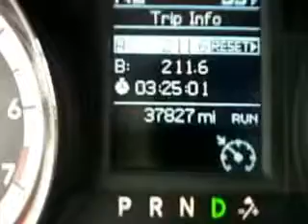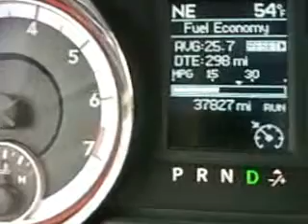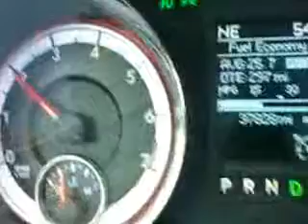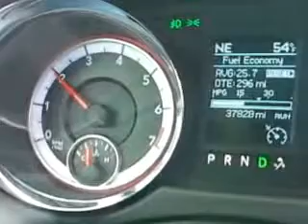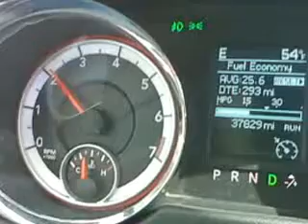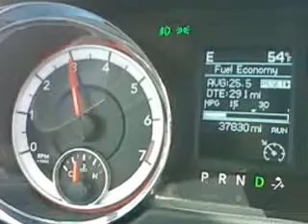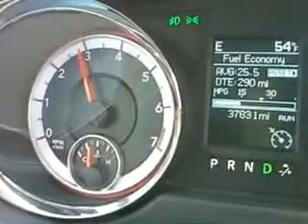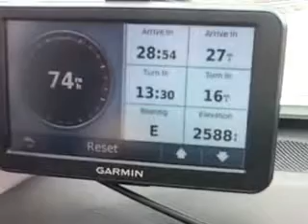2011 Dodge Grand Caravan Crew 73 mph Interstate hill climb downshift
Downshifts occur at 1:55 and 3:02 if you want to jump ahead.

Some have complained about the Pentastar 3.6 liter v-6 and 62te transmission skipping 5th gear when down shifting and jumping to 4th when it would be unnecessary. My van shifts down to 5th as it should. And here is a video showing that 3200 rpm is in fact 5th gear and not 4th

Note that I have had recall/customer satisfaction notification M38 re-programming done on my van.

Note the gas mileage average of 25.7 mpg, average speed on this tank is about 62 mph. Filled fuel in Ridgecrest, CA and are on our way to Needles, CA on Interstate 40.